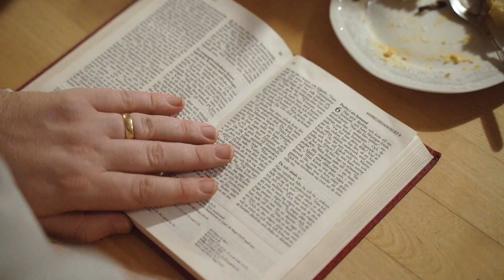Missians verksamhet 2022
Videon ska ge en liten inblick i Missionskyrkans verksamhet i Vasa.